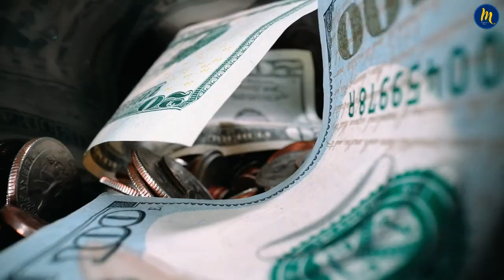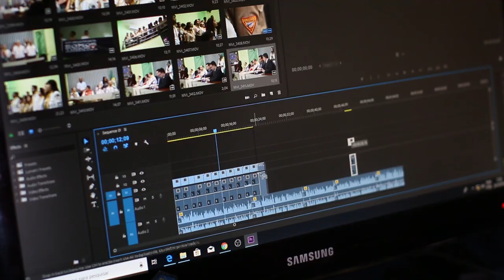Someone Is Extremely Jealous of You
Yes, someone is extremely jealous of you. Jealous and envious peoples are everywhere. Jealous friends, jelaous relationship or jealous mother. After this video, you can detect jealousy quickly.
Some people may appear to be friendly but secretly jealous of us. When such people appear to be nice, but are actually jealous and behave in a jealous way, it can demoralize and discourage us. Sometimes we may not notice these behaviors and actions against us. In this video, we will talk about the most basic behaviors and signs that someone is jealous of you.